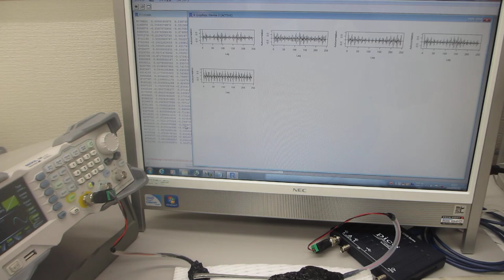超音波プローブのスイープ発振テスト－－ダイナミック特性を測定・解析・評価する実験－－（超音波システム研究所）